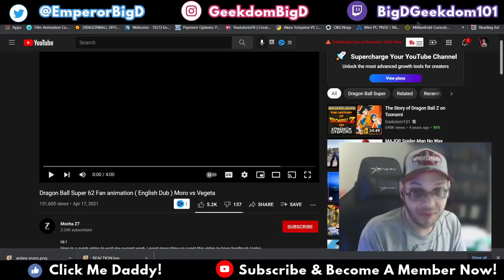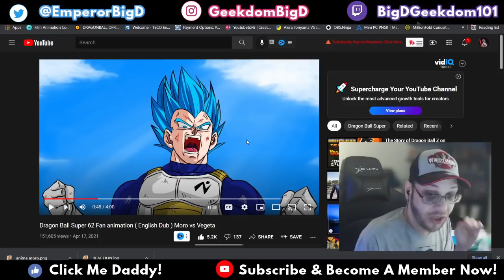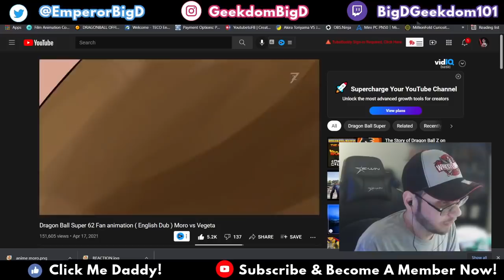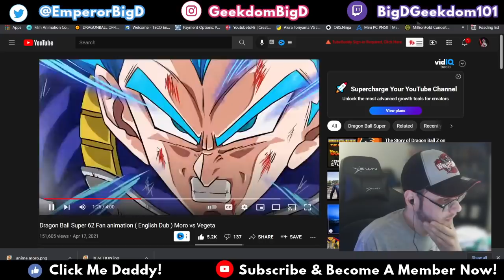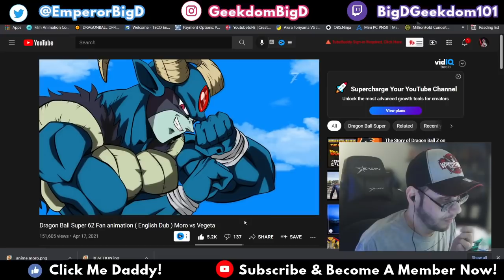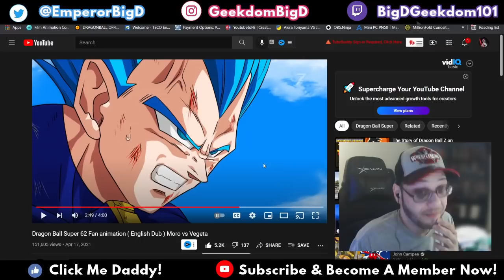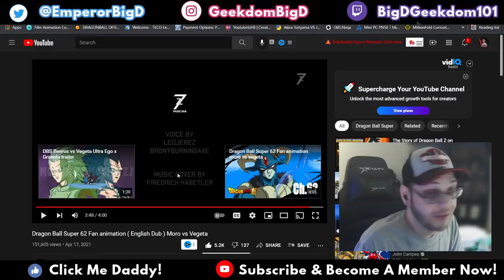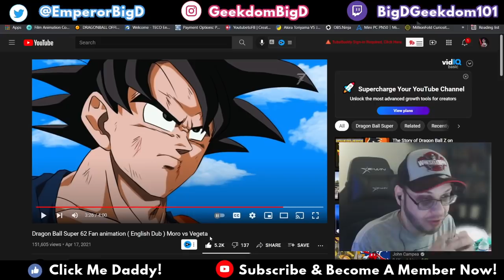Dragon Ball Super ANIME Moro Arc: Moro vs Vegeta Reaction [Fanmade]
The Vegeta vs Moro Fight in Dragon Ball Super Manga Chapter 62 was a HUGE battle, but what about the Dragon Ball Super Anime? We discuss a fan animation of the Moro Arc in the Dragon Ball Super Anime and how it could turn out. Here is my reaction. Check out @mochaz7